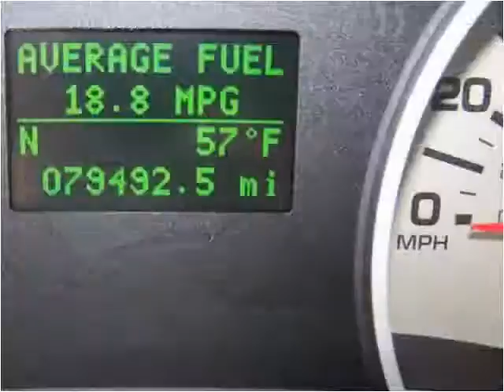2006 Ford Explorer Used Cars Fairview KS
This 2006 Ford Explorer is available from Holthaus Autohaus.